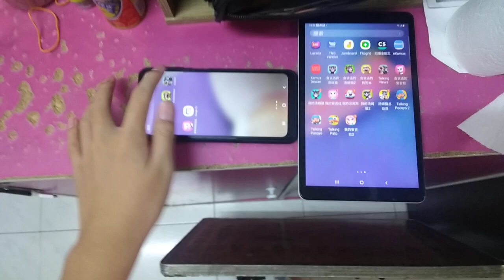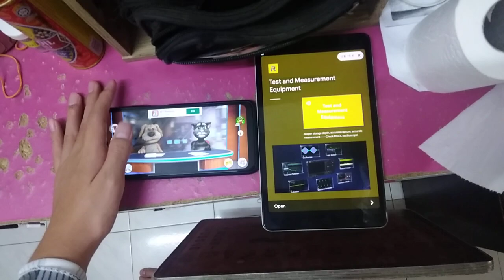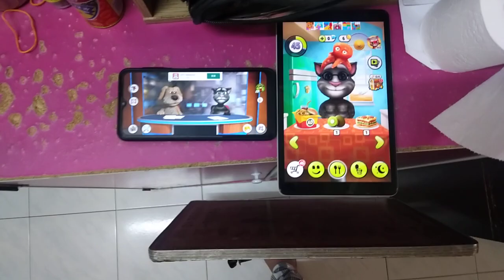Talking News & My Talking Tom Echo 3871